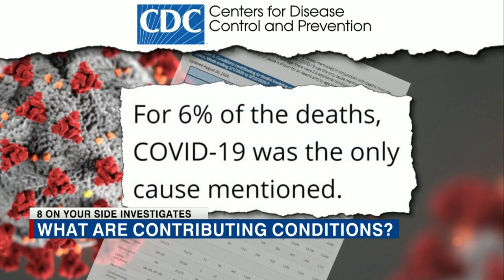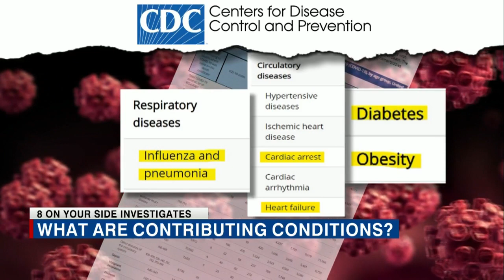What pre-existing conditions can contribute to COVID-19 deaths?